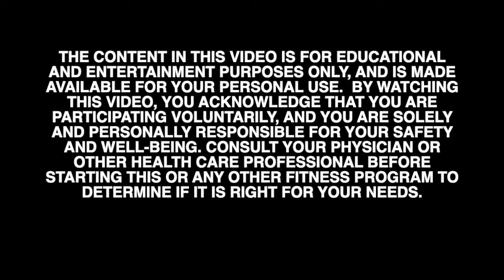Virtual Cycle: BE Happy NOW!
A ride that combines strength, endurance, intervals and affirmations to help you leave the bike healthier and happier than when you got on!